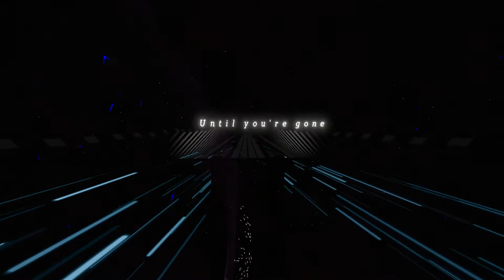Shelter Beat Saber Noodle Extensions